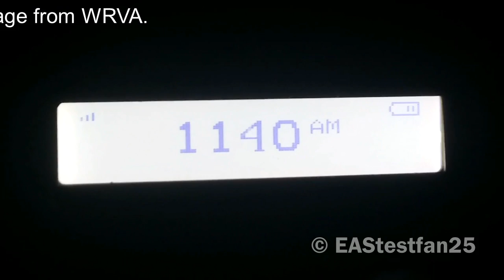Richmond VA Required Monthly Test (EAS #862)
This is a Required Monthly Test for the Richmond Extended Operational Area that was originated from WRVA at 1:30 AM EDT (12:30 AM CDT) on October 9, 2018 and was relayed to all radio and TV stations within the Richmond Extended Operational Area.